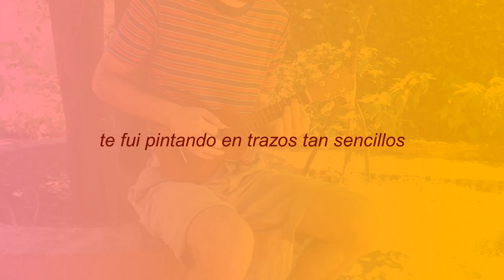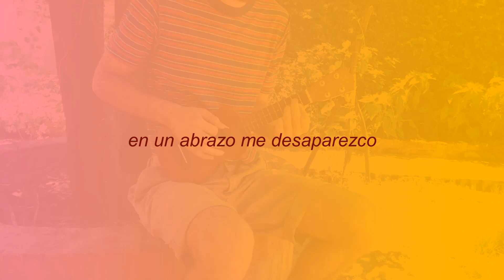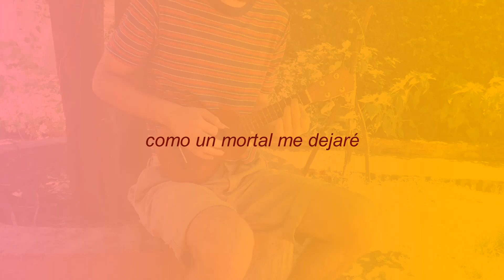youtube video 2_OVKDTr-g8